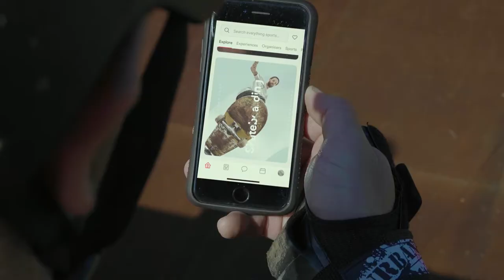Skateboarding | PlaySport/Budgy Smuggler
This week our hero Jarrod really embodies what it means to do something Like Never Before.

$100 TO WIN EACH WEEK: Head to PlaySport and sign up to follow the Budgy Smuggler PlayList. Each week one lucky winner will win a $100 Budgy Smuggler voucher!

Jarrod’s on a mission to try new sports in his Budgy’s this summer on the Northern Beaches with PlaySport. You can find his picks in the Budgy Smuggler PlayList, now live. With over 300 more sports to discover, there’s something for everyone try this summer (and do it in their Budgy’s, too).

 👉 PlaySport.com/BudgySmuggler

In collaboration with: @BudgySmuggler

Athlete: @Tindafella